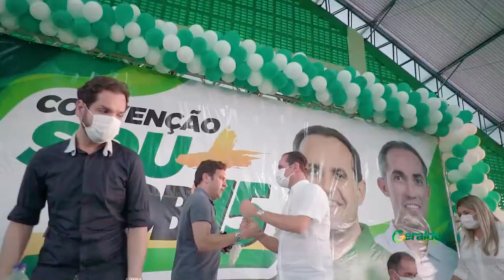Convenção do MDB Geraldo filho 2020